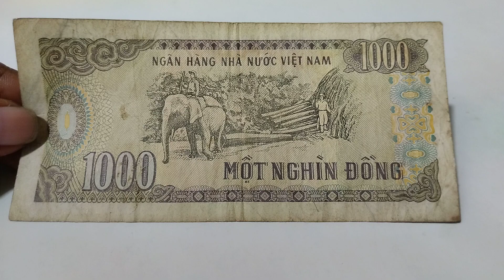Vietnam Dong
this beautiful currency with the Portrait of the elephant belongs to Vietnam. the currency name of Vietnam is Dong.